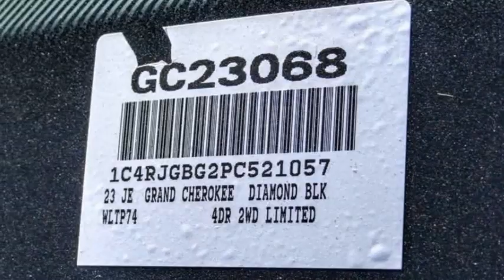2023 Jeep Grand Cherokee VAN NUYS LOS ANGELES SAN FERNANDO VALENCIA CANOGA PARK GC25786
2023 Jeep Grand Cherokee Limited 4x2

RUSSELL WESTBROOK CHRYSLER DODGE JEEP RAM PROUDLY SERVICING VAN NUYS, LOS ANGELES, SAN FERNANDO, VALENCIA, CANOGA PARK, & SURROUNDING SOUTHERN CALIFORNIA LOCATIONS. THIS BLACK 2023 Jeep GRAND CHEROKEE IS EQUIPPED WITH A 3.6L V6 24V VVT, AUTOMATIC TRANSMISSION, AND RECEIVES AN ESTIMATED 19 City/26 Hwy MPG. CONTACT RUSSELL WESTBROOK CHRYSLER DODGE JEEP RAM OF VAN NUYS TO SCHEDULE A TEST DRIVE AND TAKE THIS 2023 Jeep GRAND CHEROKEE HOME TODAY, OR VISIT OUR SHOWROOM CONVENIENTLY LOCATED AT 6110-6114 VAN NUYS BLVD VAN NUYS, CA 91401. STOCK #: GC25786 | 2023 Jeep Grand Cherokee Limited 4x2 ALLOY WHEELS TRACTION CONTROL 2023 Jeep GRAND CHEROKEE Limited 4x2 Russell Westbrook Chrysler Dodge Jeep Ram of Van Nuys is driven and focused to ensure the highest customer satisfaction. A team above all, but above all a team. Price includes: $1000 - Black Friday Bonus Cash 28HPC. Exp. 11/30/2022 $1000 - California BC Bonus Cash CACPA. Exp. 11/30/2022 $1000 - California BC Retail Bonus Cash CACPA1. Exp. 11/30/2022 STOCK #: GC25786 | VIN: 1C4RJGBG2PC521057 | 2023 Jeep Grand Cherokee Limited 4x2 ALLOY WHEELS TRACTION CONTROL Russell Westbrook CDJR of Van Nuys